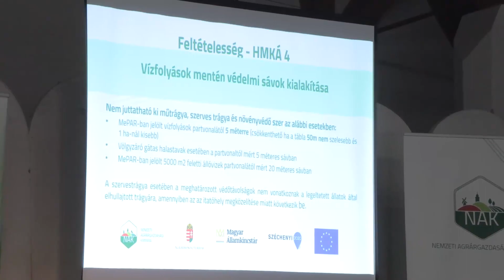KÖZÖS AGRÁRPOLITIKA 2023-2027 – NEMZETI AGRÁRGAZDASÁGI KAMARA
A Nemzeti Agrárgazdasági Kamara Jász-Nagykun-Szolnok Vármegyei Szervezete, valamint a Jász-Nagykun-Szolnok Vármegyei Gazdakörök Szövetsége meghívására, összegyűltek a jászsági gazdák, Jászapátin, hogy tájékoztatót hallgassanak meg a Közös Agrárpolitika 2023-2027 közötti időszakának hazai stratégiájáról.